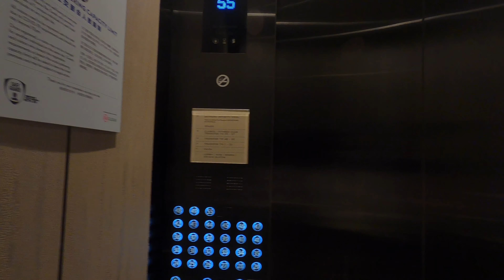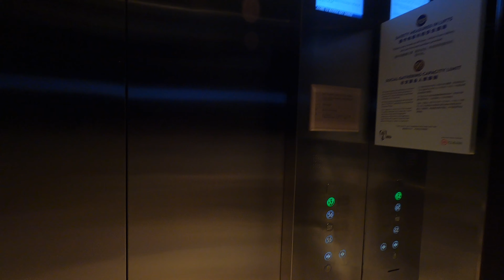Infinity pool marina bay sands#marina bay sands hotel#singapore#mbs#seethu's crafty cuisines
hai  friends ,
Let's enjoy this video .
 seethu's crafty cuisines
Be creative Be happy.